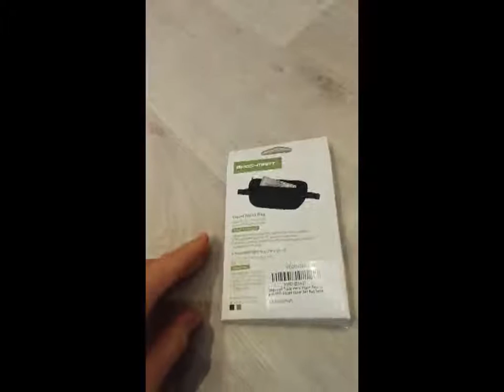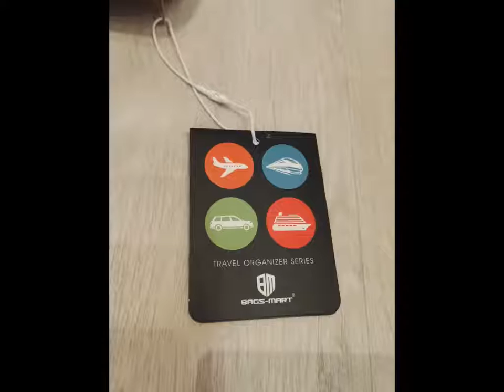BAGSMART Sac Banane Pochette Ceinture Secrète, Une protection pour ma CB lors de mes futurs voyages